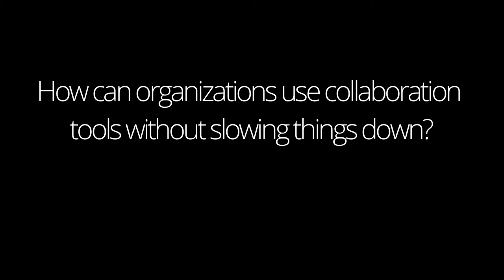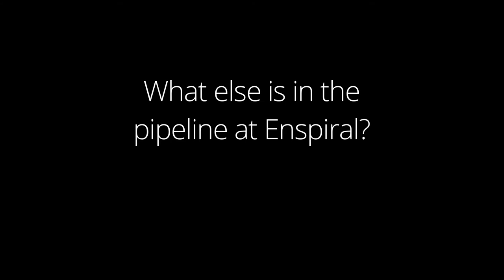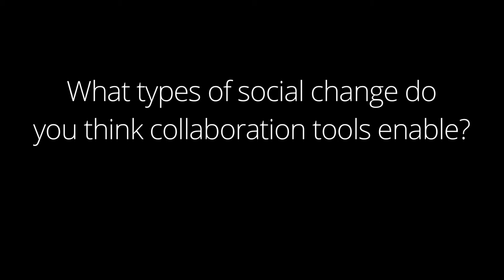Collaborative Budgeting & Open-Source Tools ~ Interview with Alanna and Jon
Alanna Krause and Jon from Enspiral share their ideas behind collaboration apps Loomio and Cobudget, as well as observations about the broader open source collaboration movement and Enspiral network. Filmed oceanside in Auckland, New Zealand.